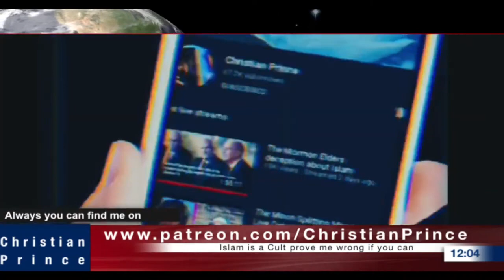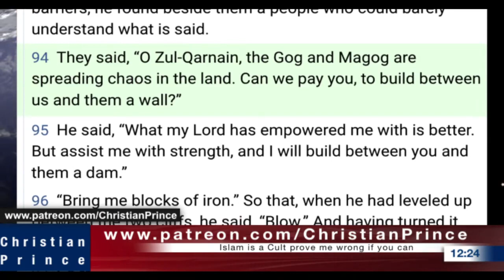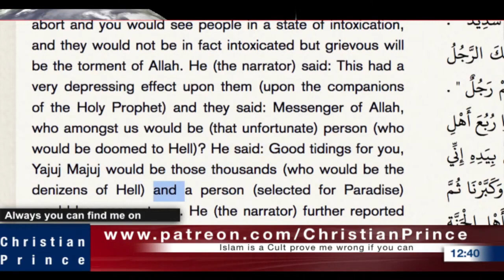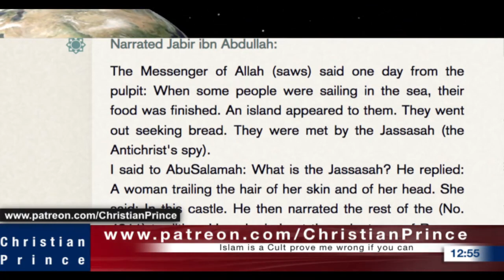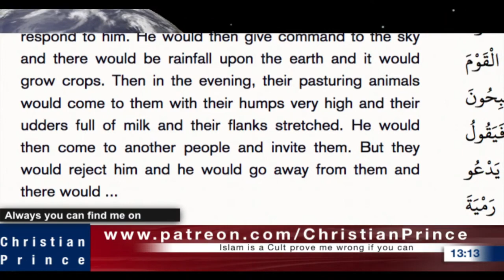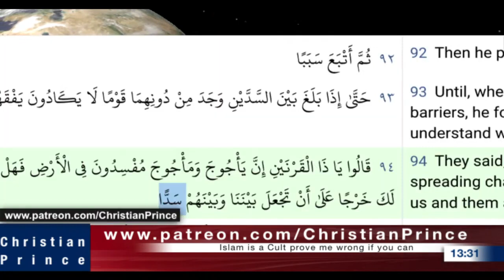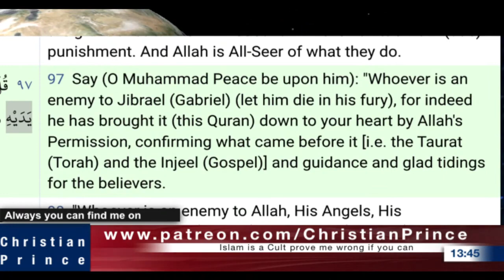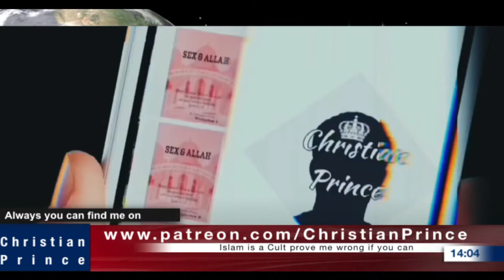Christian Prince 14. Apr. 23: Muslims REACTING TO YASIR QADHI ON YAJUJ & MAJUJ